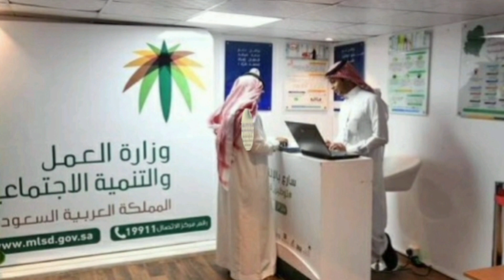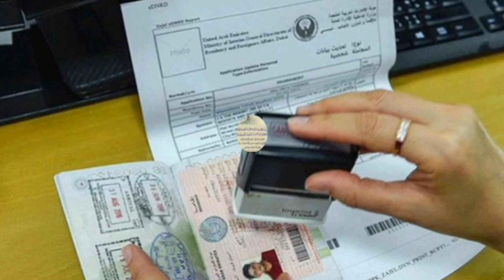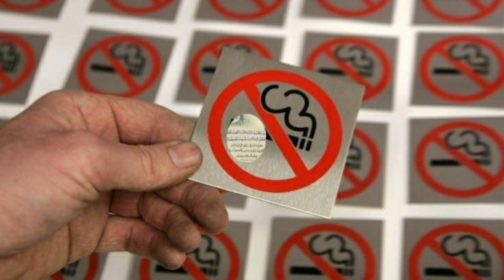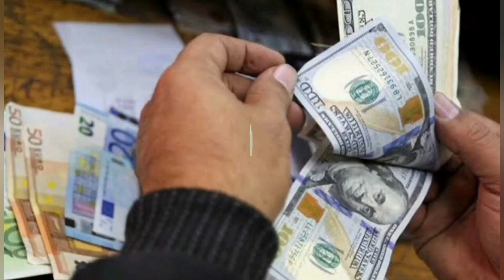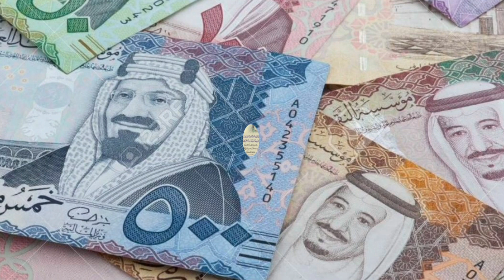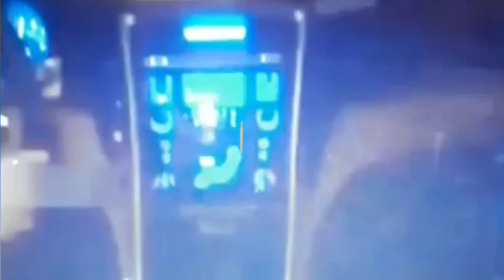31 January 2021 | Saudi Arabia News Urdu Hindi news || Sirat.e.mustaqeem news